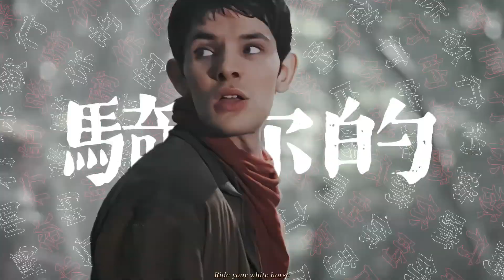Merlin/Arthur | F**k the Destiny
It was never meant to be...
Editor: SuGryphon
Scenes: Merlin from BBC
Music: 万千花蕊慈母悲哀(Wan qian hua rui ci mu bei ai) by 珂拉琪(Collage)
Lyrics translator: SuGryphon
LUT: 齐墨尘（Qi Mochen）from Bilibili
Lyrics layout: 大大澄将军(Da da cheng jiang jun) from Bilibili

I only own the editing and translating.